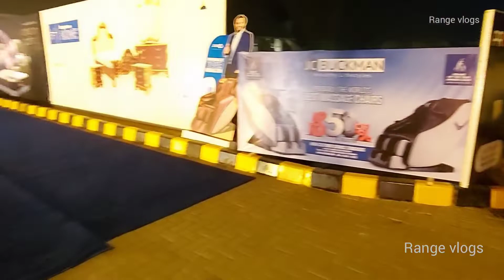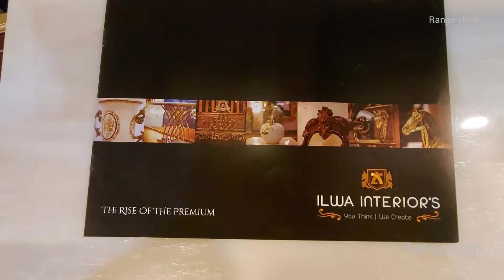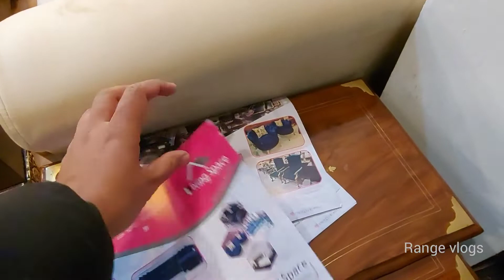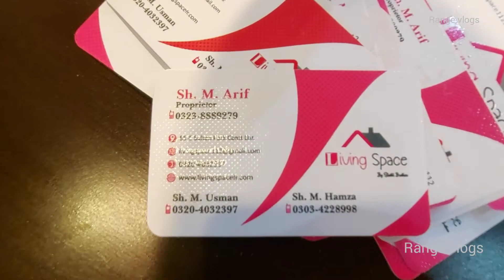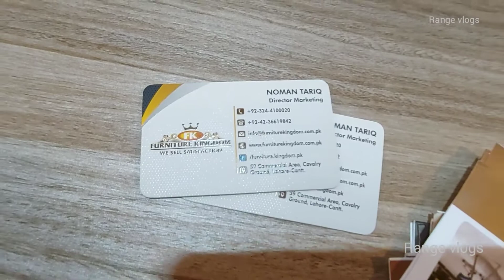Furniture latest design | Modern Bed Design Ideas | Furniture wholesale Market | cheap Furniture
Cheap price wholesale sofa market Cheap Furnitu
Today i visited Furniture wholesale Market  Furniture Market where you can get in wholesale rate every Furniture like Sofa , Bed set and all home Furniture from one one
Today i visited Furniture wholesale Market Township Furniture Market where you can get in wholesale rate every Furniture like Sofa , Bed set and all home Furniture from one one market.
Today i visited Furniture wholesale Market Ichra Furniture Market where you can get in wholesale rate every Furniture like Sofa , Bed set and all home Furniture from one one market.